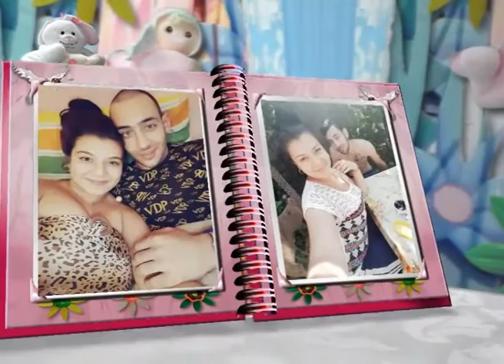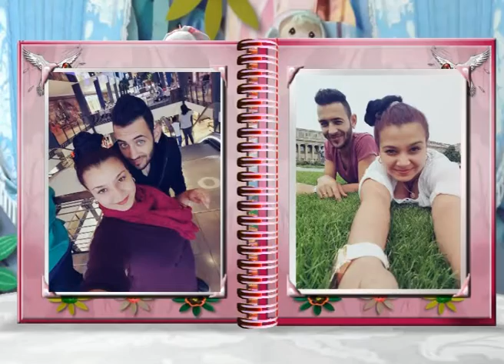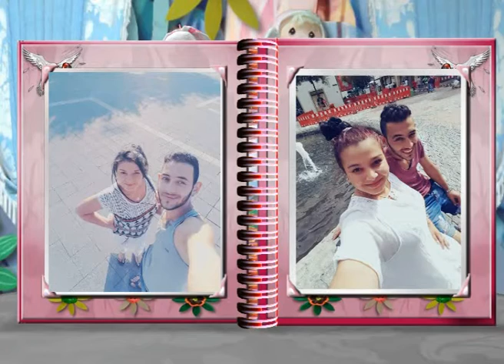OCHAKVAITE SKORO SVATBATA NA SULEYMAN I CHIDEM